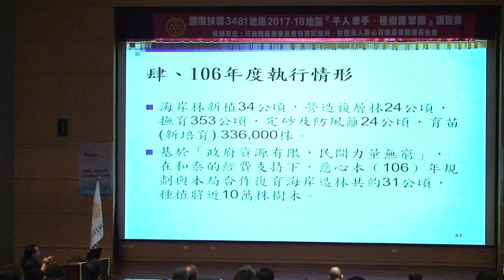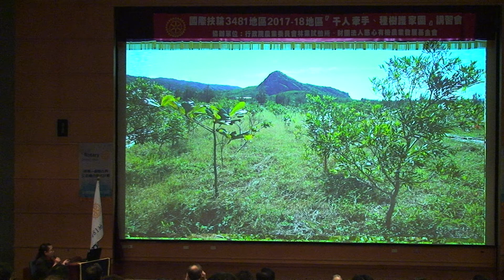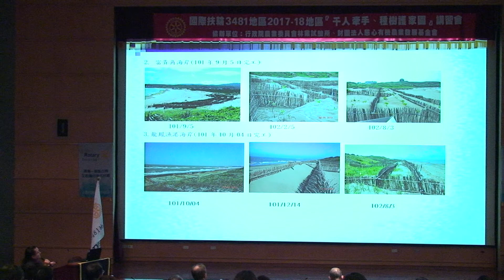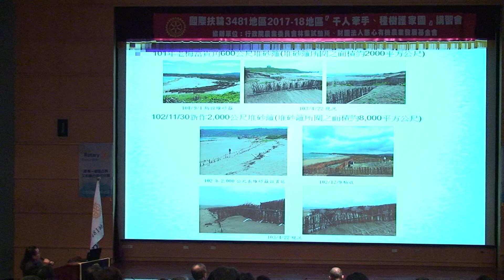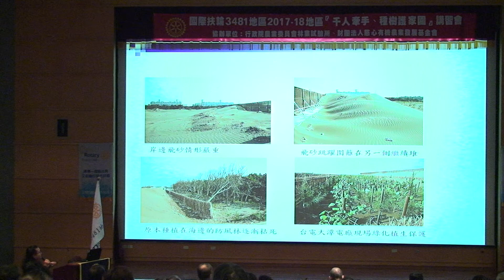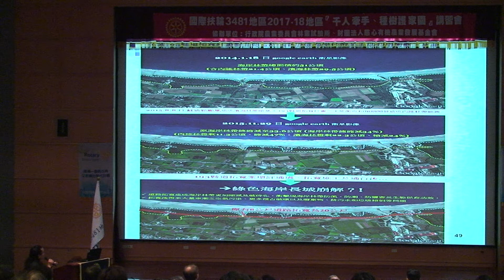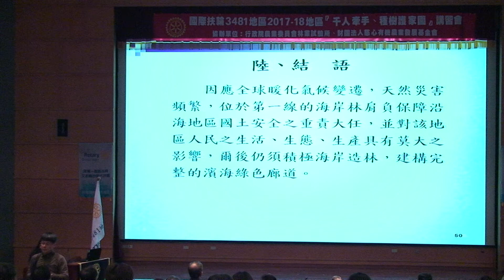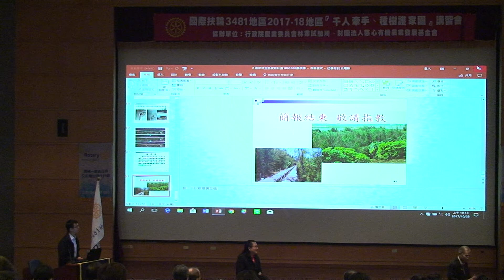林務局海岸造林成果2-2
3481地區(千人牽手種~樹護家園)講習會
林業試驗所森林保育大樓12樓國際會議廳